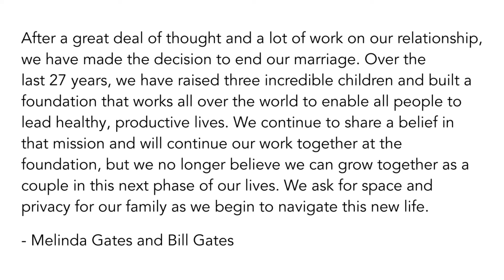Bill Gates divorces Melinda Gates after 27 years long marriage.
Bill Gates announced the marriage of his former wife Melinda Gates to be over.